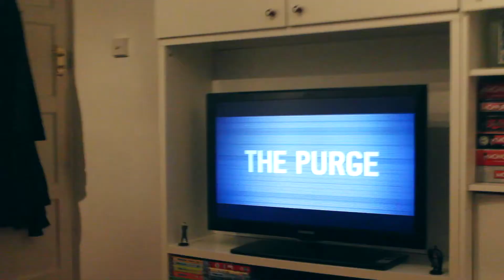VAPEO'WEEN!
HAPPY VAPEO'WEEN EVERYONE!